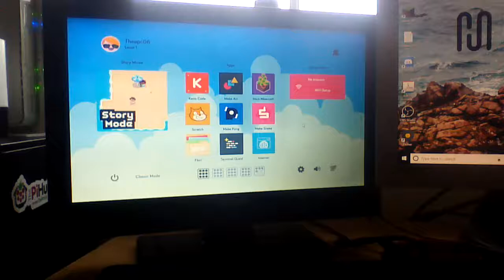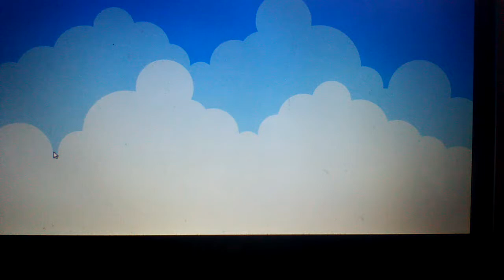Installing Kano OS On Raspberry Pi (Rasberry PI 3 ) ---UnEdited---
i hope you enjoyed my video if you did please smack the like button and hit that subcribe button i love you guy's to deth and don't forget to keep it riged

instergram:theapc06
twich:youtuber theapc06
youtube: theapc06,theapc06-vlog's and theapc06 gaming
website's used in this video (if ther is none and i said ther was gowing to be i am sorry and tell me over youtube the web address if i did say it in the video)websites are :

my favrout minecraft website's (randomly put here by me :):
(sorry if any of the web addresse's dont work :( )

if you need any help ask in the comment's below